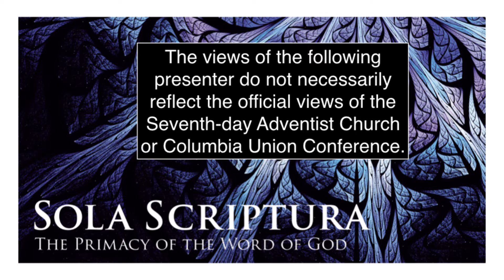Barry Black Finding a Guide in this Sin Sick World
Senate Chaplain Barry Black spoke about incorporating Scripture into our lives at the Columbia Union Conference’s 2019 Leadership Summit, Sola Scriptura.

During the summit Black and others spoke to 170 members of local conference, healthcare, education and union executive committees.